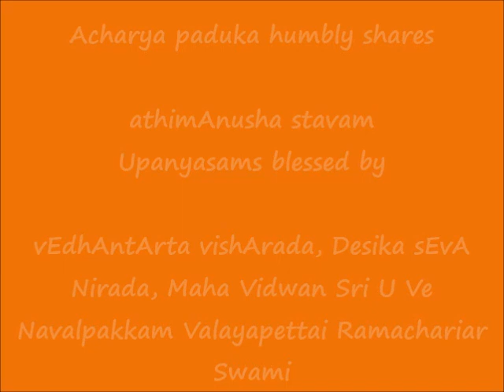22 - slOkam 21 - அதிமானுஷ ஸ்தவம் (athimAnusha stavam) upanyAsams